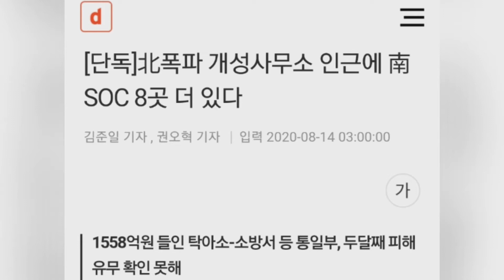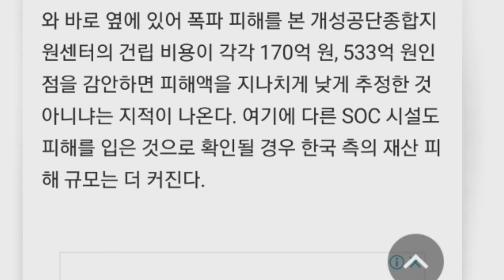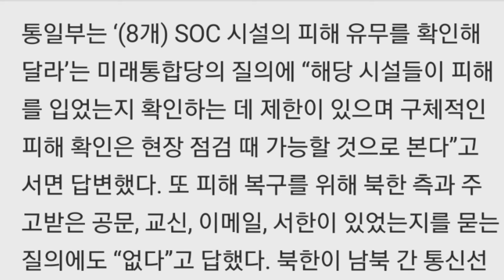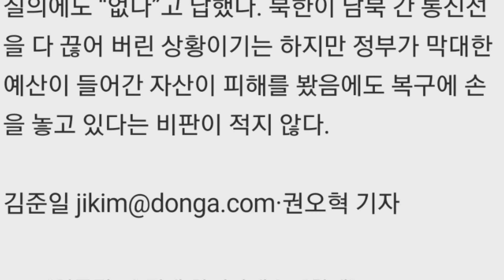[단독]北폭파 개성사무소 인근에 南SOC 8곳 더 있다,동아일보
[단독]北폭파 개성사무소 인근에 南SOC 8곳 더 있다

김준일 기자 , 권오혁 기자 |입력 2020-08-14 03:00:00

글씨크기

1558억원 들인 탁아소-소방서 등 통일부, 두달째 피해유무 확인 못해

북한이 6월 폭파한 개성 남북공동연락사무소 인근에 우리 정부가 세금 1558억 원을 들인 사회간접자본(SOC) 시설물이 8개 더 조성돼 있는 것으로 확인됐다. 16일로 폭파 두 달을 맞지만 여전히 정부는 해당 시설물의 피해 유무조차 파악하지 못하고 있다.

13일 동아일보가 입수한 ‘남북공동연락사무소 인근 주요 SOC 현황’ 자료에 따르면 연락사무소 인근에는 아파트형 공장, 탁아소, 소방서, 기술교육센터 등 총 8곳에 SOC가 조성돼 있다. 아파트형 공장(232억 원) 등 해당 시설물들에 투입된 우리 정부 예산은 모두 1558억 원이다. 이 시설물들은 정부가 ‘개성공업지구지원재단’에 무상으로 소유권을 넘겼고 통일부는 재단 자산이 제대로 운영되는지 관리하고 있다.

통일부는 연락사무소 폭파로 입은 피해액을 102억 원으로 추산하고 있다. 연락사무소 건물장부가액과 개·보수 비용을 합한 수치다. 하지만 연락사무소와 바로 옆에 있어 폭파 피해를 본 개성공단종합지원센터의 건립 비용이 각각 170억 원, 533억 원인 점을 감안하면 피해액을 지나치게 낮게 추정한 것 아니냐는 지적이 나온다. 여기에 다른 SOC 시설도 피해를 입은 것으로 확인될 경우 한국 측의 재산 피해 규모는 더 커진다.
통일부는 ‘(8개) SOC 시설의 피해 유무를 확인해 달라’는 미래통합당의 질의에 “해당 시설들이 피해를 입었는지 확인하는 데 제한이 있으며 구체적인 피해 확인은 현장 점검 때 가능할 것으로 본다”고 서면 답변했다. 또 피해 복구를 위해 북한 측과 주고받은 공문, 교신, 이메일, 서한이 있었는지를 묻는 질의에도 “없다”고 답했다. 북한이 남북 간 통신선을 다 끊어 버린 상황이기는 하지만 정부가 막대한 예산이 들어간 자산이 피해를 봤음에도 복구에 손을 놓고 있다는 비판이 적지 않다.